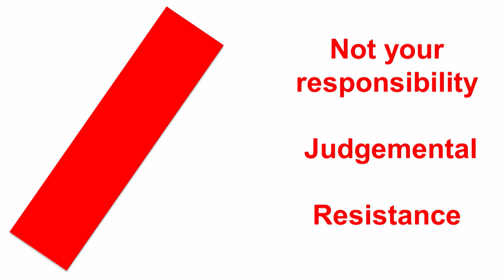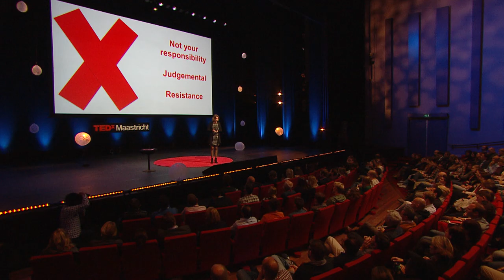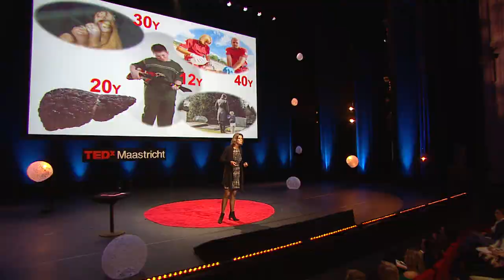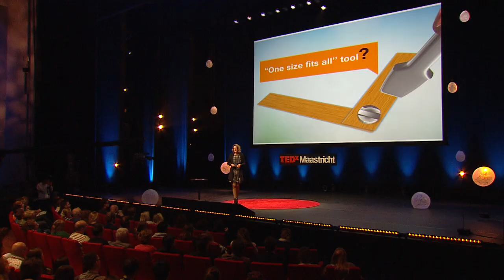The approach to treating childhood obesity | Anita Vreugdenhil | TEDxMaastricht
Unfortunately there is no magic pill or spell to curing obesity but the good news is that we do have the tools to take a small but important step by getting rid of our judgement and bias towards children with obesity. [Filmed at TEDxMaastricht]

Dr Anita Vreugdenhil, Paediatric Gastroenterologist at Maastricht University Medical Centre, is the founder of the Maastricht programme COACH which encompasses an ‘all-inclusive’ approach to improve the lifestyle of overweight and obese children in the South of the Netherlands. Overweight, a condition in which a person’s weight is 10%-20% higher than what is considered as “normal”, and obesity, when a person’s weight is more than 20% higher than normal, are rapidly becoming a national health threat in the Netherlands, especially among children. The latest figures indicate that 500.000 children in the Netherlands are overweight or obese. But many parents don’t realise that their child is overweight and are not aware of the severe consequences. Even when they become aware of the problem, they still don’t know how to correct and change their ingrained behaviour. That’s where Anita and her team can help.